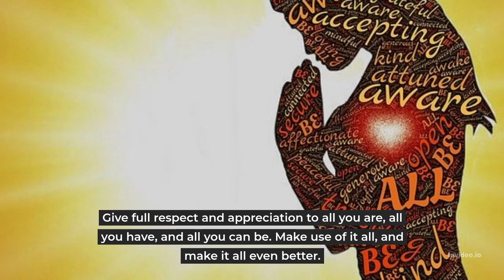Bring the goodness into your life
This video will help motivate you, show good healthy choices, and bring happiness into your life.

Multiply the goodness
Are your skills being regularly tightened and lubricated by challenge and purpose? Or are they falling prey to rust and decay through neglect and complacence?

Are your resources being renewed and increased in relevance because they’re being put to good use? Or are they sitting in some forgotten warehouse gathering dust and obsolescence?

What about your relationships, your knowledge, the places you love, the experiences you treasure? Have you grown complacent about them or are you constantly finding new ways to breathe more life into them?

The good things in your life lose their value when you hoard them, neglect them, or hide them away. To maintain and increase their value, share them and make beneficial use of them.

Open up the full value of all you have by infusing it with the power of purpose, effort and attention. Multiply the goodness in your life by doing good things with it every day.

Give full respect and appreciation to all you are, all you have, and all you can be. Make use of it all, and make it all even better.